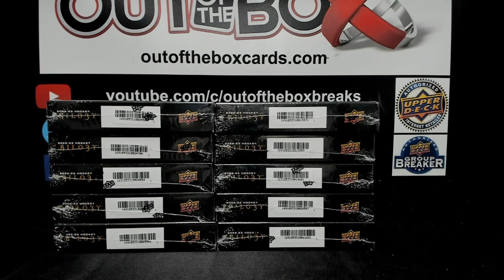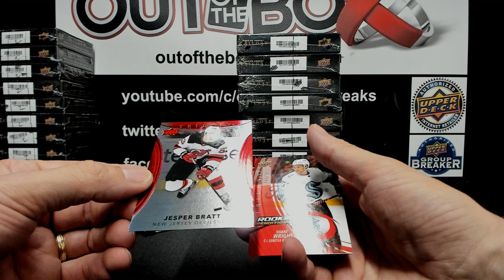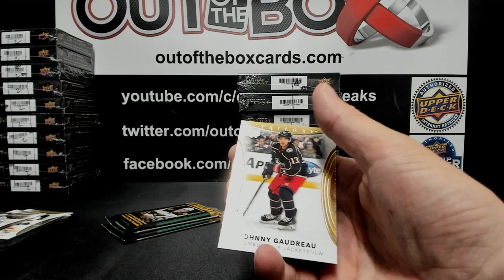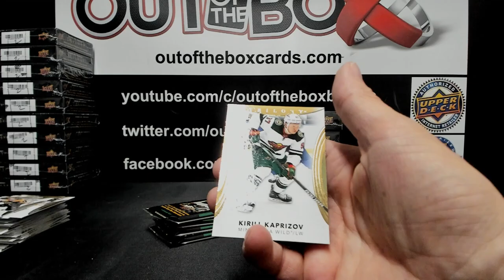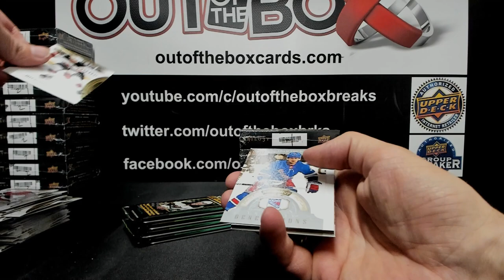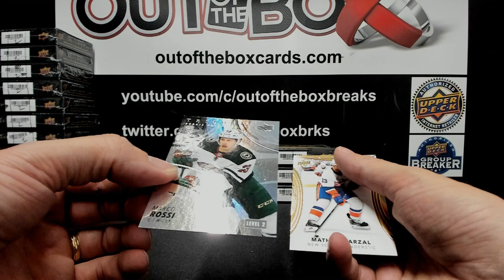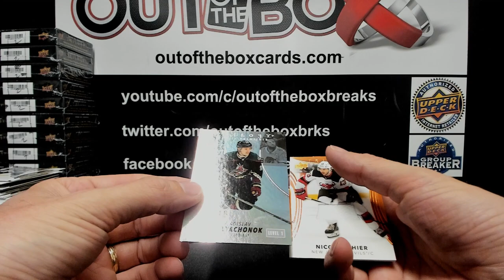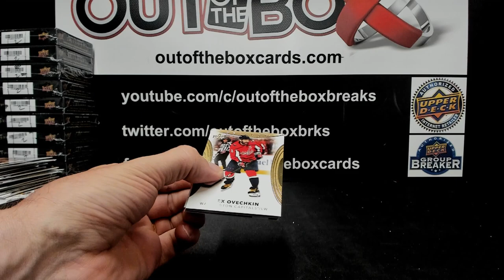Out Of The Box Group Break #13192 22-23 TRILOGY HALF CASE TEAM BUY #3